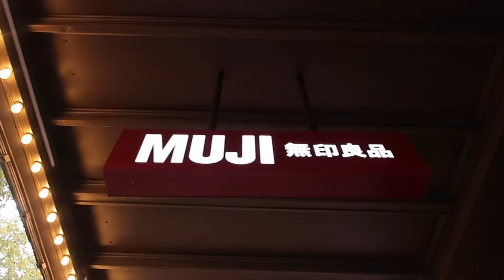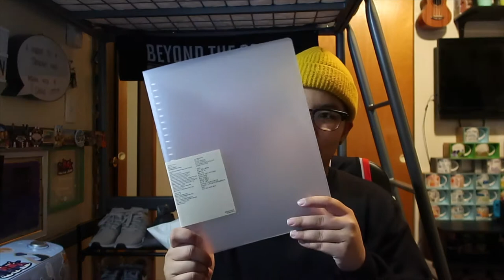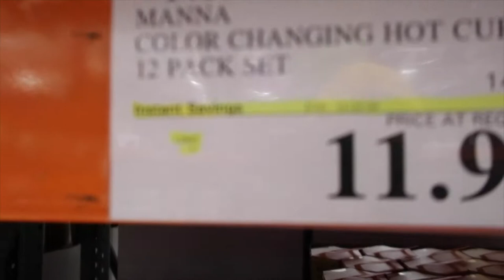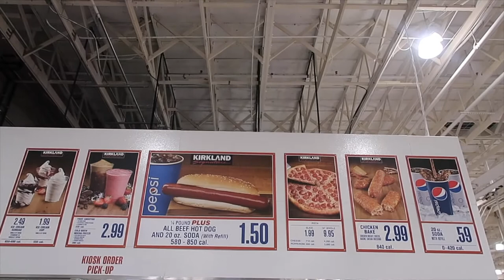VLOG • MUJI HAUL + QUICK TRIP TO COSTCO + TIKTOK WITH THE GANG | YUSHAN